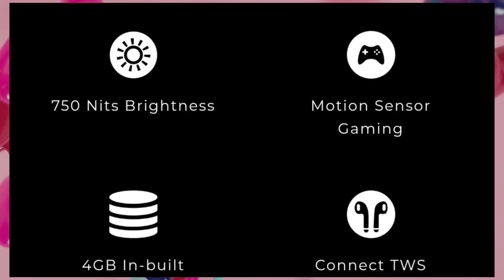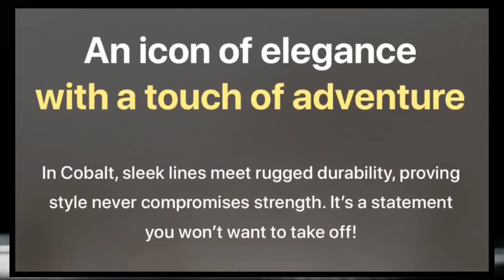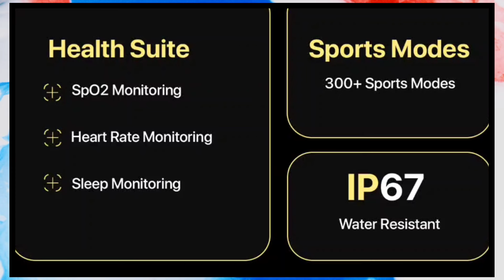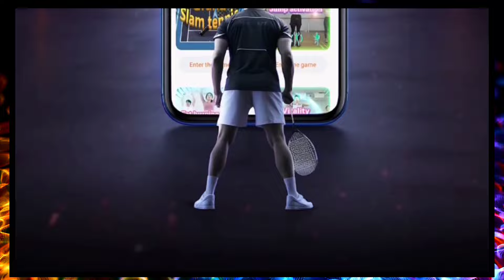Fire-boltt COBALT 😲 coming soon • Rugged Amoled | 4gb storage smartwatch | recording-tws-games-New !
2. register (ad your all details
3. share particular product link or full platform from search bar
4. track your earning (my activity section)

2. register (ad your all details
3. share particular product link or full platform from search bar
4. track your earning (my activity section)

3rd APP (cashkaro) apni purchase pe cashback paao (i made 1000)
shop from Cashkaro and Cashkaro redirect kar dega apko apke preferred shopping app pe but make sure ki aap Cashkaro se hi shop karein waha se jaayein amazon flipkart Myntra ajio etc website p ya app pe